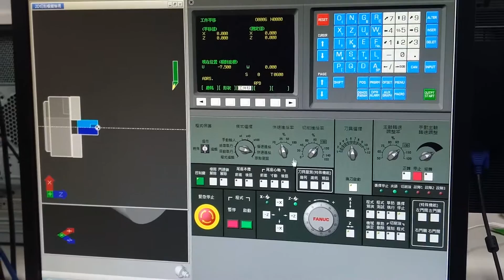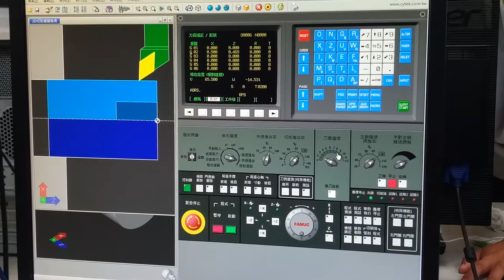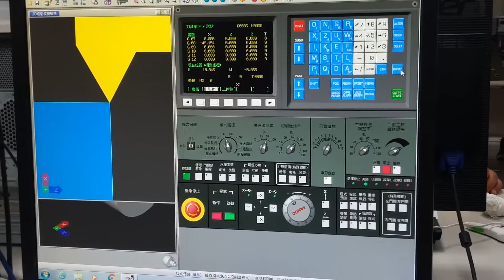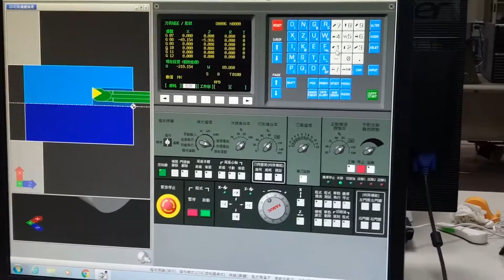不專業の機械儀器操作-車螺紋與內孔